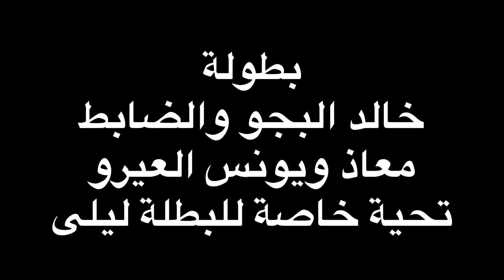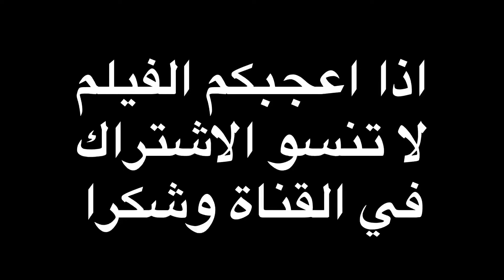فيلم قصير تحت عنوان (الحنانة)2خوت واحد مات واحد .